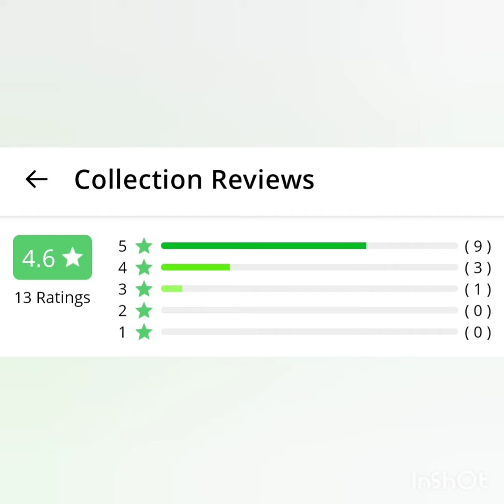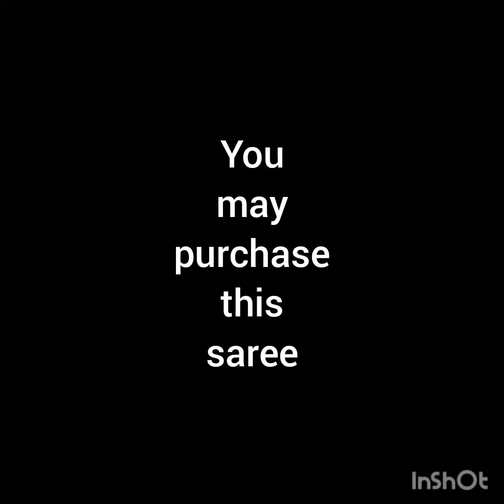May 6, 2022